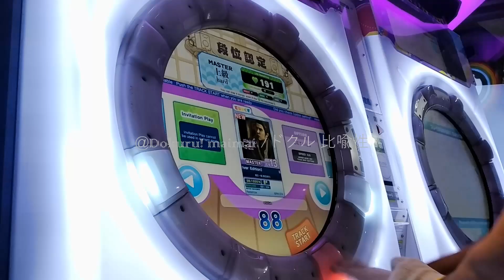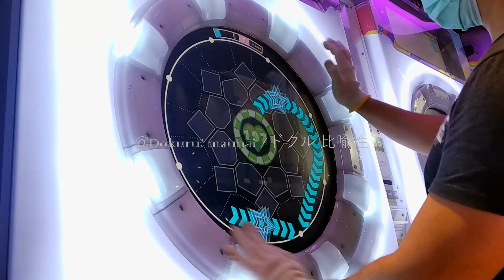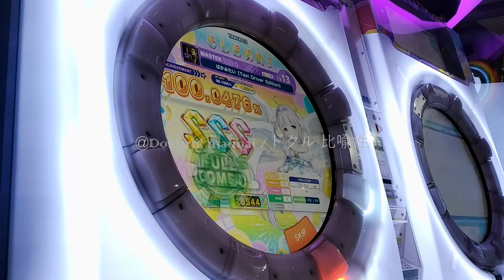[MaiMai FESTiVAL] Dokuru *Baka Mitai / ばかみたい【Taxi Driver Edition】* Master (New Record ???)